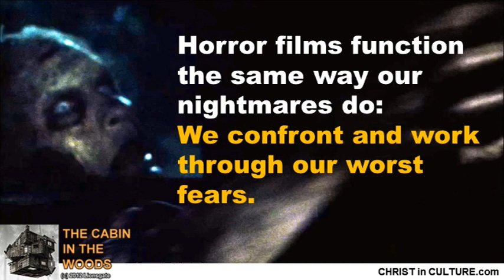CLASSIC VISUAL: CABIN IN THE WOODS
Original Graphic Reviews from the archives of Hollywood Jesus and Christ in Culture.